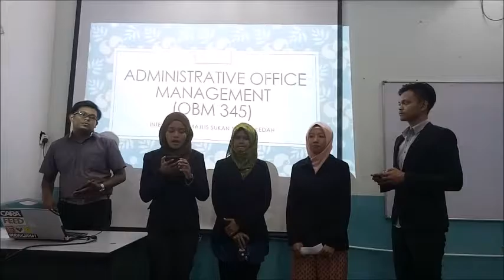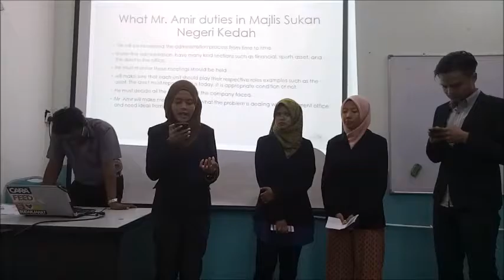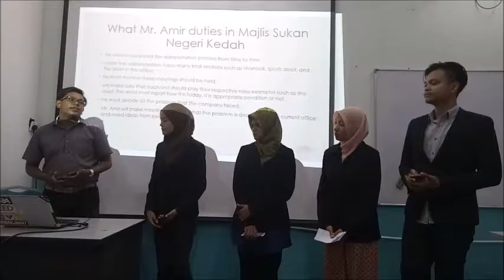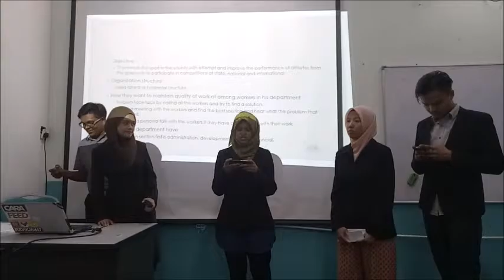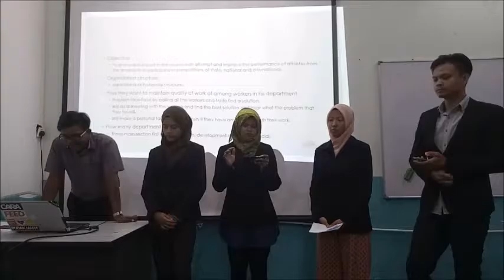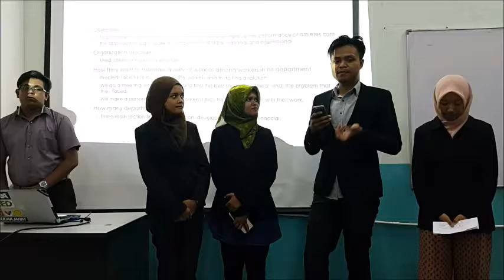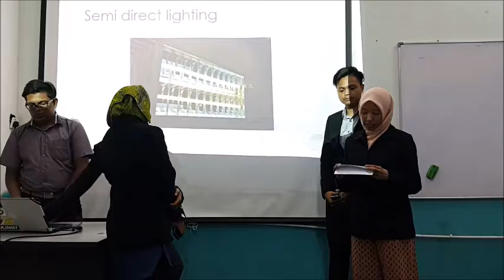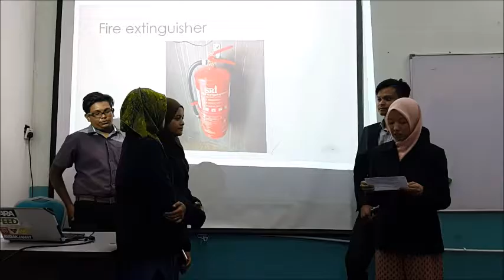Administrative Office Management (OBM 345) - Azfar's Group Presentation